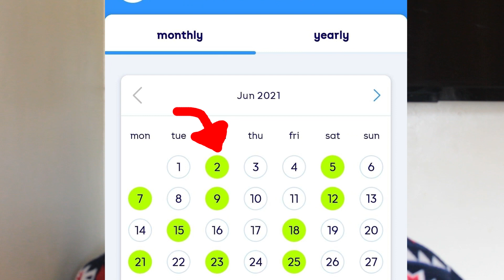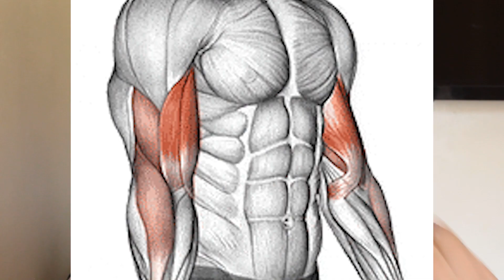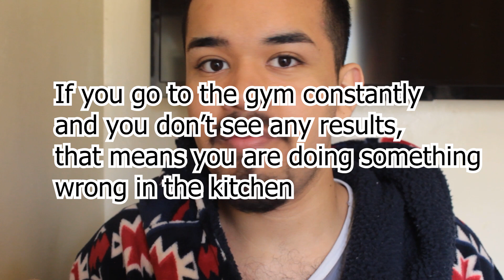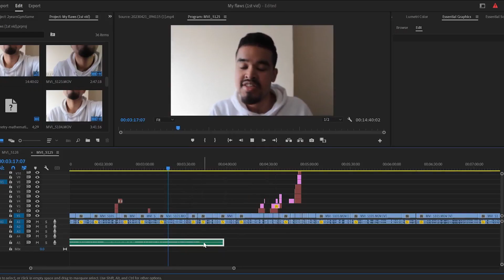I'm the same after going to the gym for 2 years.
First video was my flaws.

Second video is how much of a mess my fitness journey has been.

But I'm still grateful for everything.

Stop listening to your lizard brain. We all are going to make it.

Timestamps:

0:00 - It's as simple as this
0:13 - I thought gym was just some dumbbells and the treadmill
4:40 - I managed to lose 15-20kg in 3 months
5:11 - You do not want to be me here (Pain)
7:51 - For every problem, there's always a solution
8:03 - How do I stop myself from getting complacent and undisciplined?
8:45 - I could have blamed everything but myself
9:05 - Why you never reach your goals
10:03 - How did I uno reverse life? (Identity)
10:58 - My identity
11:15 - The easiest way to achieve your goals (Bro it really is)